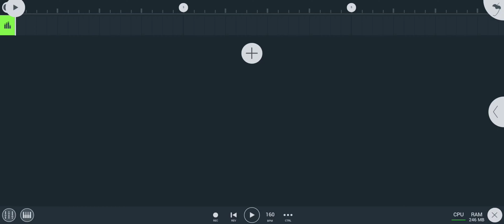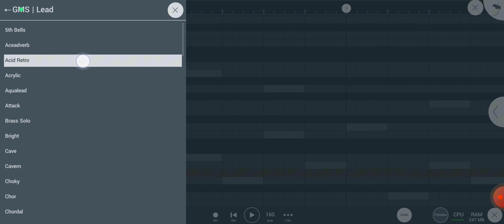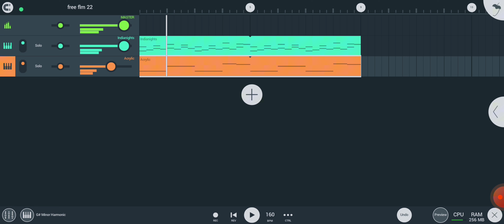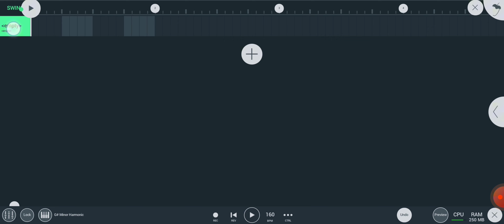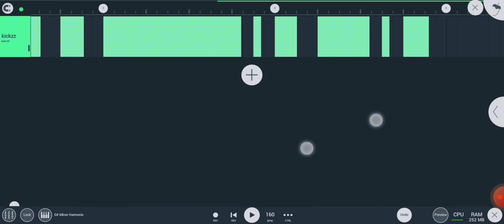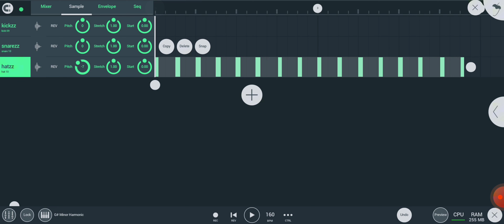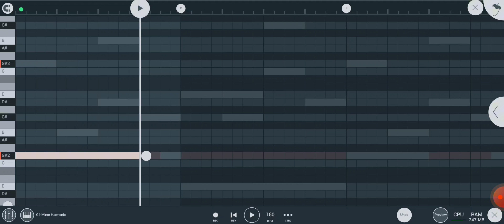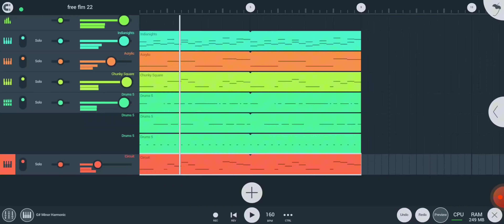How to make Dark hip hop beats on FL Studio Mobile (free flm project)